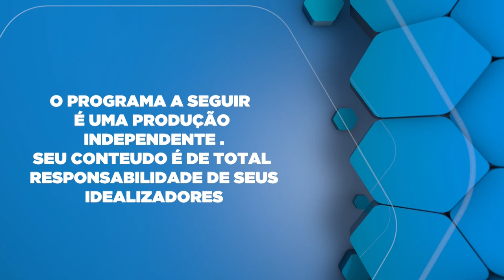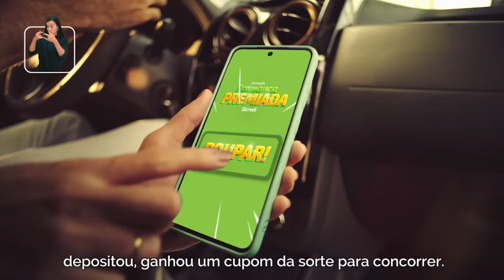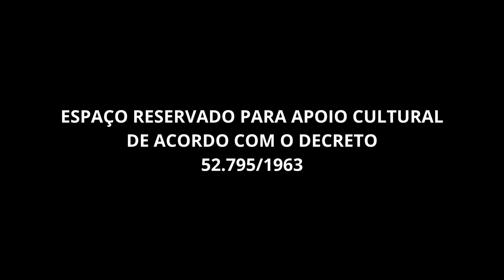Autoestima do Homen e também teremos como envelhecer bem.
Dra. Fernanda Ulrich falando sobre A harmonização peniana. E o Dr. Pedro Ripoli de Meira falando cobre Como envelhecer com qualidade de vida.